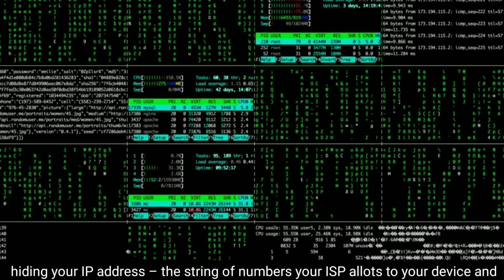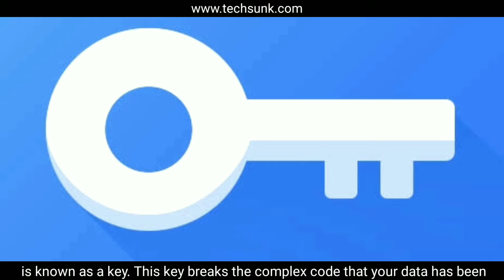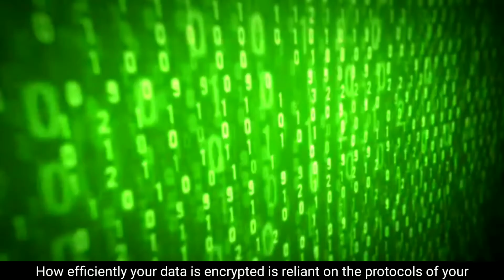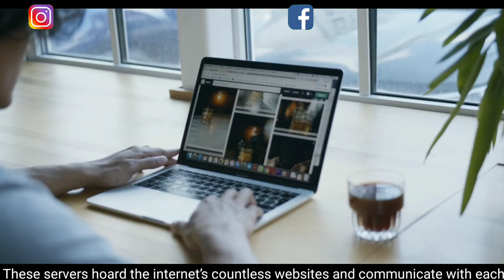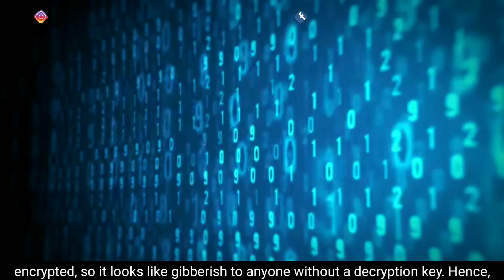Do I Need A VPN | Why Using VPN Is Important In 2021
You might have often heard the term "VPN" every now and then while using internet. But what is VPN?  and you might think, do i need a VPN? Why do people use VPN while surfing the internet? In today's video, Techsunk brings to you a well expained video about why using VPN is important in 2021, what VPN does, how VPN or virtual private network works and lots more.